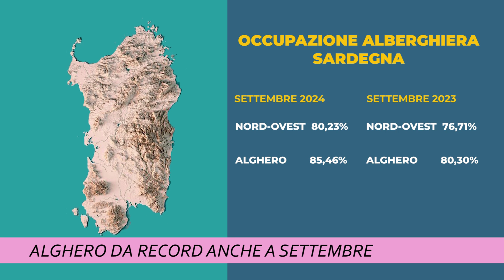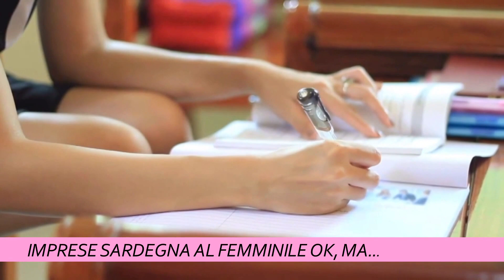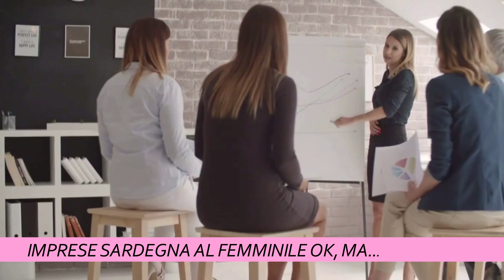TCS MAGAZINE 14 OTTOBRE 2024 ORE 1215